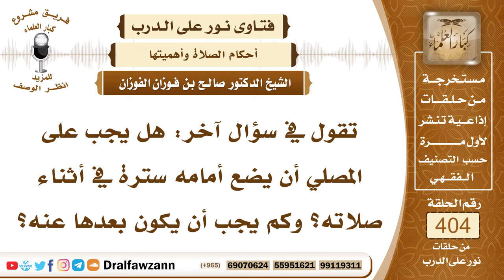5352- حكم اتخاذ السترة في الصلاة والمسافة التي تكون بينها وبين المصلي - الشيخ صالح الفوزان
"5352- تقول في سؤال آخر: هل يجب على المصلي أن يضع أمامه سترة في أثناء صلاته؟ وكم يجب أن يكون بعدها عنه؟
الجواب: وضع السترة أمام المصلي سُنة وليس بواجب، وبعدها عنه يستحب له أن يقرب منها كما في الحديث: «وليدنُ منها» بحيث لا يكون بينه وبينها إلا موضع السجود ولئلا يحصل مرور بينه وبينها.
السيرة الذاتية :
للاشتراك في قناة الشيخ صالح الفوزان

14_ الشيخ محمد أمين الشنقيطي
يتيوب

15_سماحة المفتي عبد العزيز آل الشيخ
 يوتيوب

رئيس الفريق
لمشروع كبار العلماء